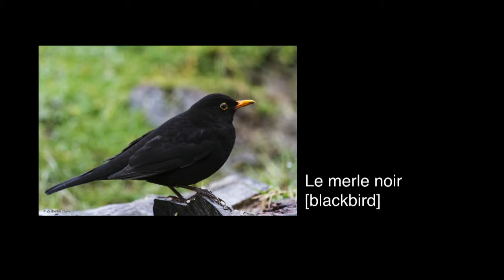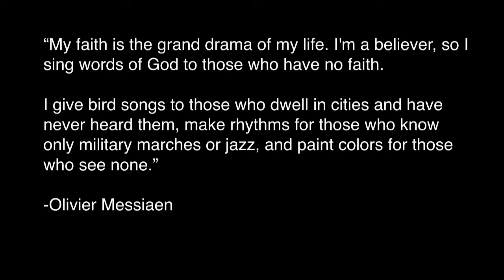MESSIAEN Chants D'Oiseau Hans-Ola Ericsson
Live recording
Houston Co-Cathedral Music
Organist: Hans-Ola Ericsson